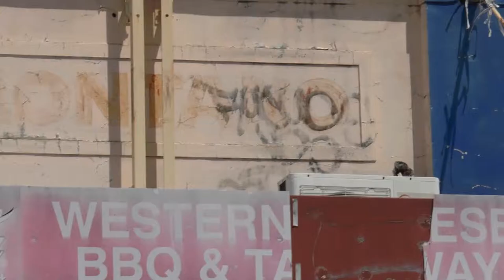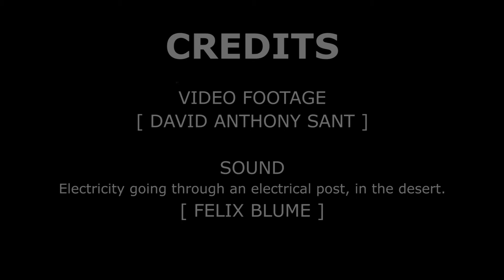‘Leave sth in your wake’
As the wave of demolition and construction continues its unrelenting sweep across Sydney, its population, wise to the shenanigans of politicians and developers, knows too well that this physical transformation is the measure of a society increasingly polarised racially, religiously and economically. To stake a claim in the midst of change is to seize fragments of and piece together moving imagery that responds to the visual clutter disseminated by a city in transmutation.